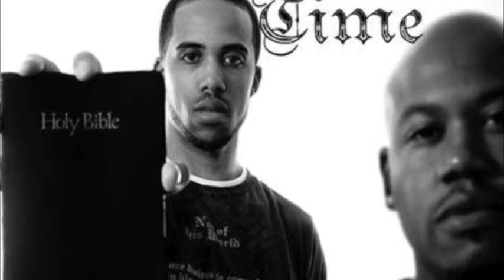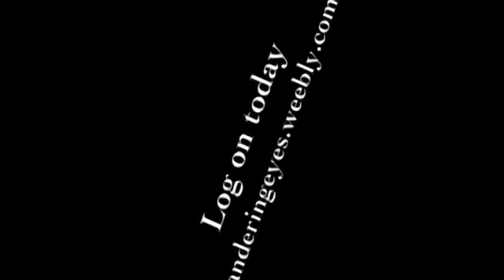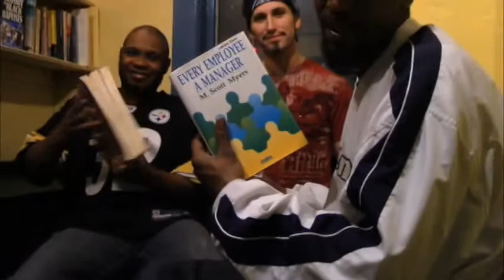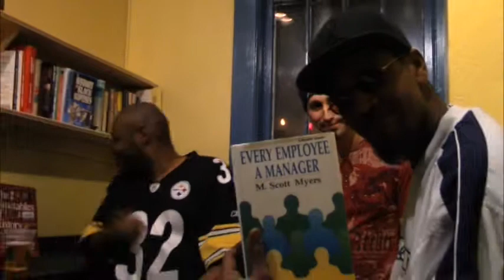3152 003 MidWeekMassacre Levi Stress EP003a